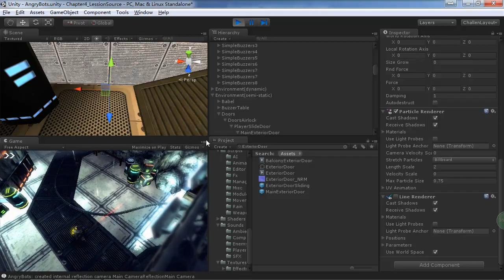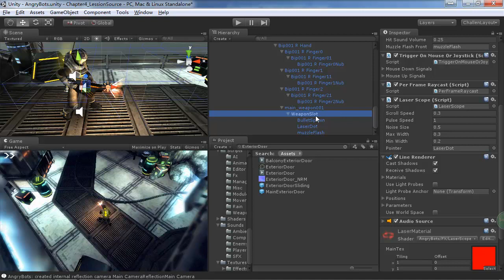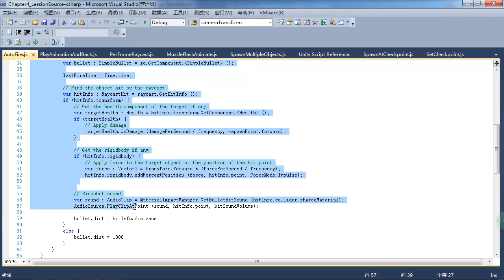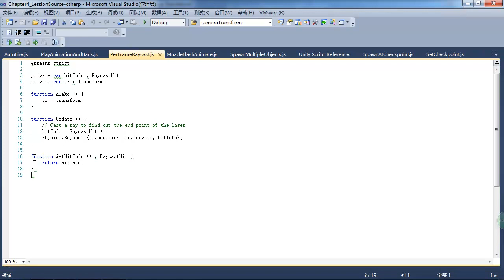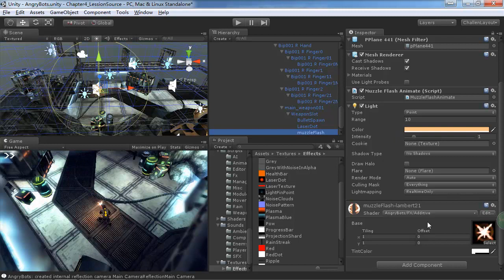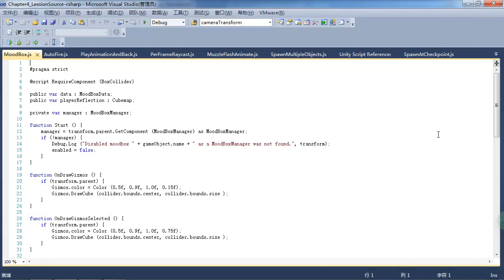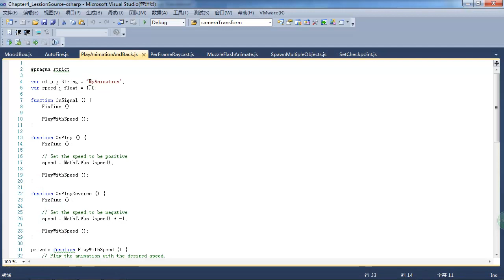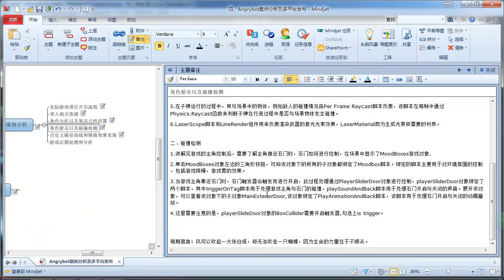Angrybot实例分析及游戏发布流程4 角色射击以及碰撞检测